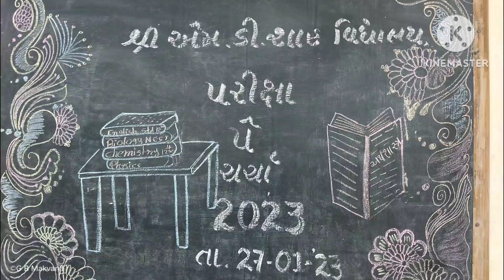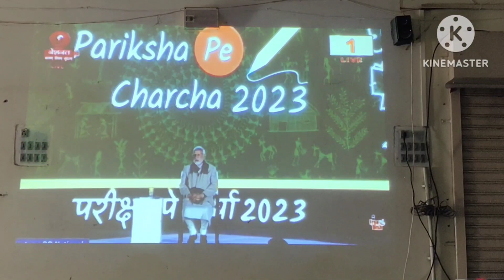Pariksha pe Charcha 2023 M D Shah Vidhyalay Botad#students#Prime Minister Narendra Modi 27/01/2023